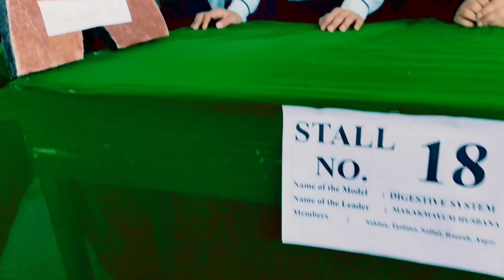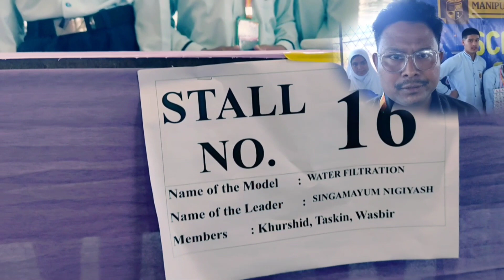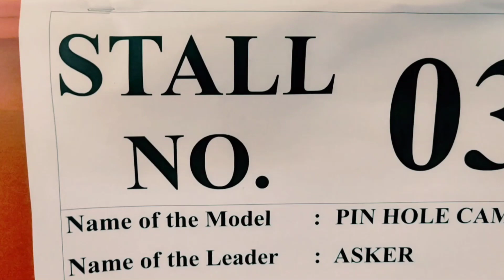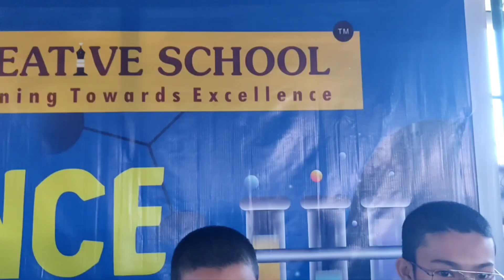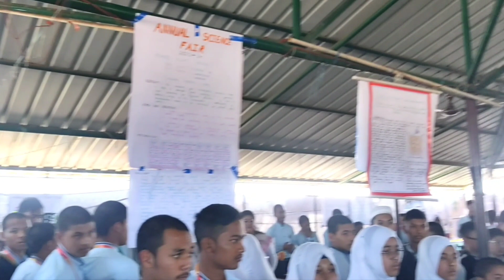SCIENCE FAIR 2023-24 | Theme - 5 Rs (Refuse, Reduce, Reuse, Repurpose, Recycle) | GREAT INNOVATIONS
Glimpses of Manipur Creative School 🏫🎒🏫 SCIENCE FAIR 2023-24

It is indeed a great day for Manipur Creative School and join us to Congratulate to all the participants of SCIENCE FAIR 2023-24 & Pray for their GRAND ACHIEVEMENTS who have shown their UNIQUE INNOVATION with the THEME of 5 Rs (Refuse, Reduce, Reuse, Repurpose, Recycle) to the world. It is their INCREDIBLE Hardwork & Achievements. And also Praying for your future endeavours.

They promote creativity, problem-solving, and effective communication of findings, fostering a holistic approach to science education. Additionally, participating in science fairs can boost confidence, encourage teamwork, and lay the foundation for future scientific endeavors.

Best Wishes,
MCS Family...!!!

Video Edited by: Albas Bhai
Cameraman: Arif Kh, Anish Kh, Dilip Kh & Dilshan Kh